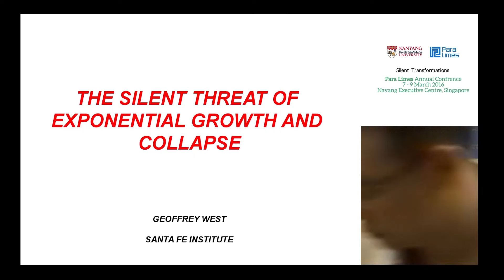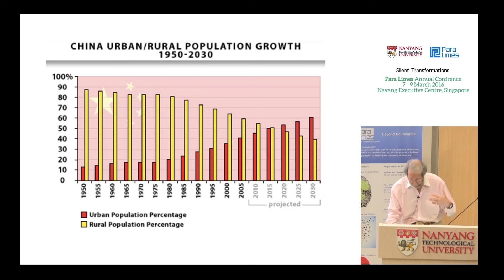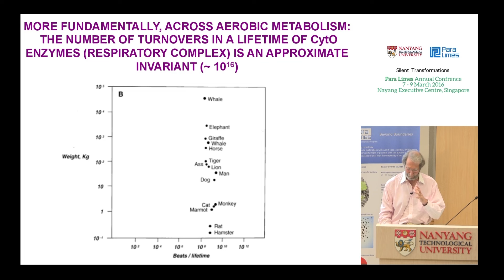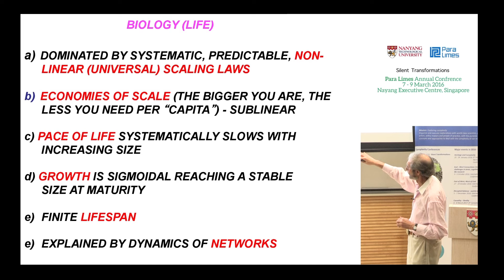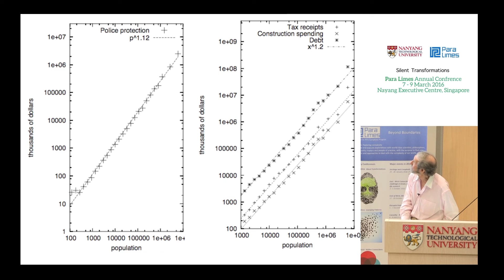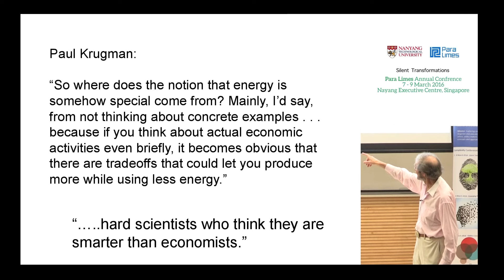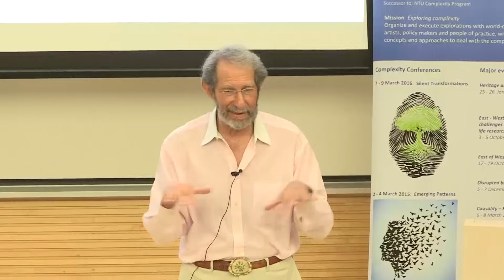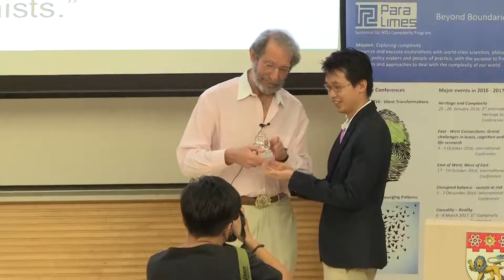Conference: Silent Transformations - Geoffrey West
The fifth Para Limes complexity conference is about Silent Transformations. Silent transformations refer to processes that take place over long time spans, and that go mostly unnoticed until its effects become visible. The conference was held at Nanyang Executive Centre, Nanyang Technological University on 7 - 9 March 2016.

Speaker: Geoffrey West
Distinguished Professor and Past President, Santa Fe Institute

Abstract: The silent threat of exponential growth and collapse
The entire physical universe and the very fabric of space-time are expanding at an exponential rate, as is the entire fabric of our socio-economic universe. These are silent transformations on the grand scale. It is in the nature of an exponential that we are barely aware of such change or what it might portend until it is too late. The rapid growth of population, financial markets, urbanization, energy consumption, pollution and the pace of life are among the many indicators of open-ended socio-economic expansion. This is in marked contrast to the biological world where exponential growth is bounded. So, why do we stop growing, live of order 100 years and sleep 8 hours a day whereas cities keep growing and the pace of social life continues to accelerate? A unified, quantitative framework for addressing such questions will be presented, inspired by a network-based theory for understanding the universal scaling and diverse properties of organisms, ecosystems and social organizations ranging from cells to cities. While Life is remarkably adaptable and robust, innovation and wealth creation that fuel the exponential growth of social systems, potentially sow the seeds for their inevitable collapse, if left unchecked.

Geoffrey West is Distinguished Professor and former President of the Santa Fe Institute, Associate Fellow of Oxford University’s Martin School, and Visiting Professor at NTU, Singapore. His BA is from Cambridge University and PhD from Stanford where he was later on the faculty. West’s primary interests are in fundamental questions ranging from elementary particles and their cosmological implications to universal scaling laws in biology and developing a science of cities, companies and global sustainability. His research includes metabolism, growth, aging & death, sleep, cancer, ecosystems, cities and companies and rates of growth, innovation and the pace of life. He has been featured in many publications including The New York Times, The Economist, Financial Times, Wired, Scientific American, Nova, National Geographic and the BBC. He has served on the Council of the World Economic Forum. His work was selected as a breakthrough idea of 2007 by Harvard Business Review and in 2006 he was named to Time's list of "100 Most
Influential People in the World".